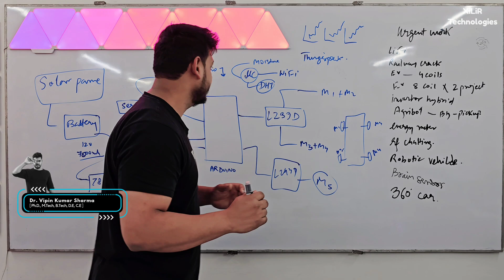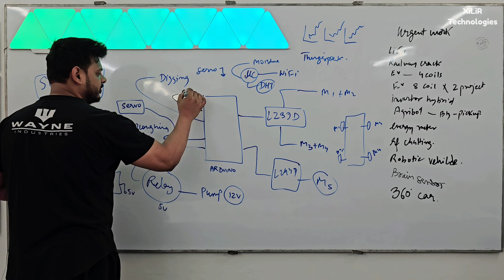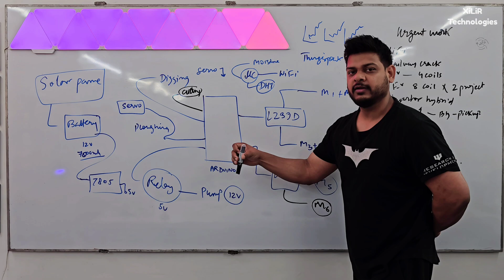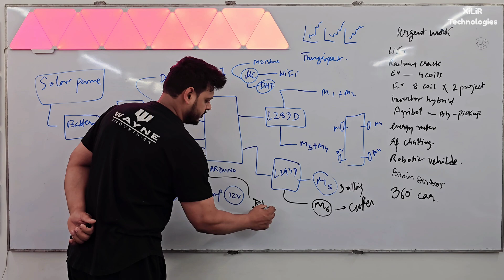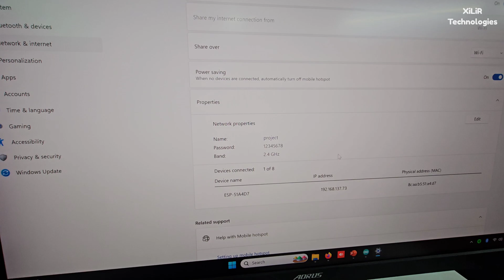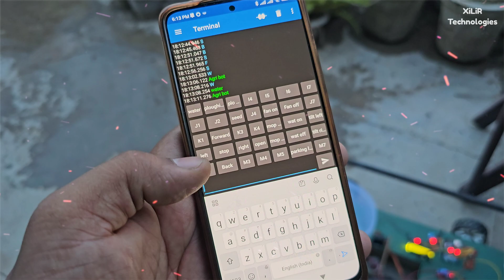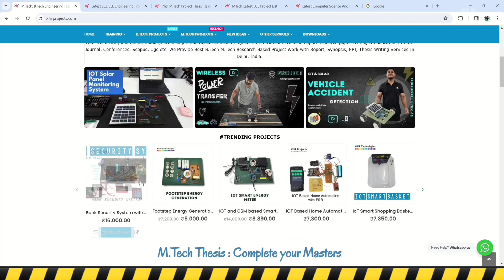How to Make : Advanced Agricultural Robot using Arduino | Best Award Winning Idea | IOT Project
0:15: Block Diagram and Project Explanation
3:57: 🚧 Construction
7:20: IOT Output
7:41: Project Output
10:42: Development Pictures and Video

Inspire Award Best project
for EEE ECE, Mechanical, Science, Exhibition project

IOT & Solar Agriculture Robot with Seed Sowing, Water/ Pesticides Sprinkler, Ploughing, Cutter, Digging, Drilling, Temperature, Humidity, Moisture | Agribot project

Multipurpose Agricultural Machine Robot | Agriculture Project Ideas
Feature: Seed Sowing, Water, Pesticides Sprinkler, Ploughing, Digging, Drilling
(IOT & Weed cutting can be added)

solar panel will be added on top of frame, Check other versions below

To make this project/ Buy complete working model with training

To  Buy/ Make this project with training
👨🏼‍🏭𝗩𝗶𝗽𝗶𝗻 𝗞𝘂𝗺𝗮𝗿 𝗦𝗵𝗮𝗿𝗺𝗮
Ph.D., M.Tech, B.Tech in ECE
🎓Lecturer 🚀Researcher

1. Synopsis/ Documents
2. Block diagram and circuit diagram with explanation.
3. Bill of material.
4. Components Specification list
5. Working principle of the project.
6. Datasheet of all components.
7. Program/code of Arduino with training.
8. Complete Working principle description.
9. Complete interfacing description.
10. you can get the project by courier.
11. viva preparation
ask us if other things needed.

***DESCRIPTION***

• Today's farmers spend a lot of money on machinery that increases crop yield while requiring less labour. Although there are numerous machines for ploughing, harvesting, spraying pesticides, etc., these machines must be manually operated to carry out the necessary operations, and additionally, different machines are used for each function. When compared to the investment, the yield and profit returns by using this equipment are very low. The expanding demands of the global population is another problem.

***COMPONENTS***

• ARDUINO (MICRO CONTROLLER)
• WHEELS (X4)
• CHASSIS (USING MDF BOARD)
• L CLAMP (FOR MOTOR AND WHEEL SUPPORT)
• 12V DC MOTOR (X 2)
• L293D MOTOR DRIVER MODULE
• WATER MOTOR PUMP
• WATER CONTAINER
• SEED DISPENSER UNIT
• SERVO MOTOR (X3)
• JUMPER WIRES
• BLUETOOTH MODULE HC-05
• BATTERY/POWER SUPPLY
• IC 7805
• 1K Ohm RESISTANCE
• CAPACITORS 1000UF, 100UF
• DIODE 1N4007N
• ZERO PCB
• LED’s
• BERG Sticks (MALE HEADERS)
• SWITCHES

***SOFTWARE***
ARDUINO IDE
EMBEDDED C
ANDROID APP
THINGSPEAK

***Methodology***

The battery is turned on, supplying power to the circuit.

The 7805-voltage regulator regulates the battery voltage to provide a stable 5V output for the Arduino and other electronic components.

The Agribot is connected to an HC-05 Bluetooth module, which is turned on and paired with a mobile application.

The mobile application interface contains buttons for controlling the Agribot's movements in forward, backward, left, and right directions.

Pressing these buttons sends commands to the Arduino to automate the motors connected to the L293D motor driver, which controls the movement of the Agribot.

A pump is connected to a relay, which is triggered by a button press in the mobile application. When the button is pressed, the relay activates, starting the pump and sprinkles water on the soil.

Three servo motors are present in the circuit for ploughing, seeding, and drilling of the soil. Buttons on the mobile application trigger the rotation of these servo motors to perform their respective functions.

The drilling servo motor is connected to a 12V DC motor via a separate L293D motor driver. When triggered, the servo rotates, causing the DC motor to make holes in the soil for seeding.

Pressing the seeding button on the mobile application triggers the seeding servo motor to rotate, depositing seeds into the holes made by the drilling mechanism.

Similarly, pressing the ploughing button on the mobile application triggers the ploughing servo motor to rotate, ploughing the soil.